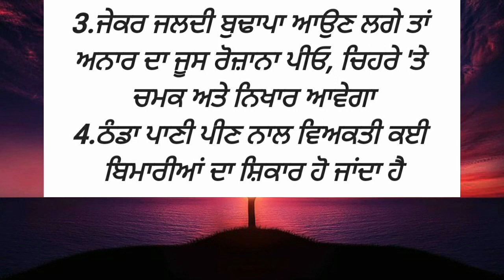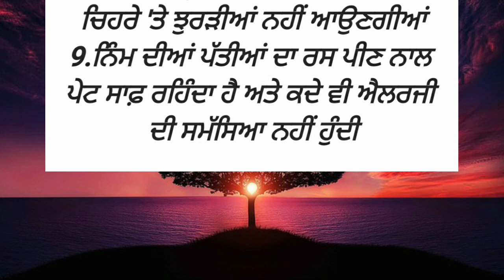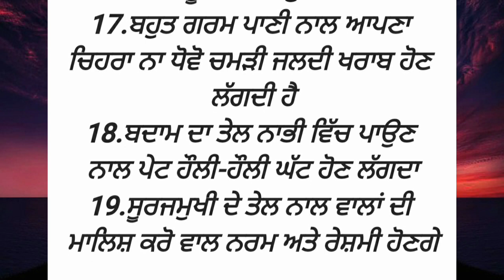ਛੋਟੀਆਂ ਛੋਟੀਆਂ ਕੰਮ ਆਉਣ ਵਾਲੀਆਂ ਗੱਲਾਂ | punjabi quotes | quotes in punjabi | motivational quotes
ਛੋਟੀਆਂ ਛੋਟੀਆਂ ਕੰਮ ਆਉਣ ਵਾਲੀਆਂ ਗੱਲਾਂ |